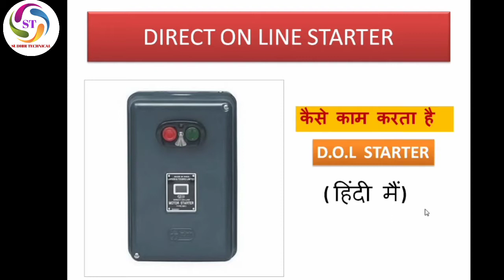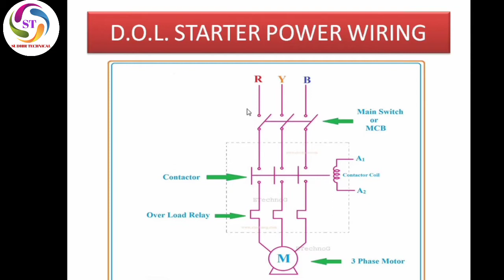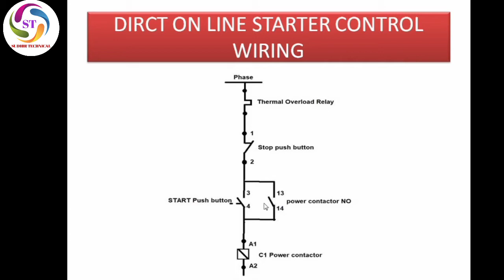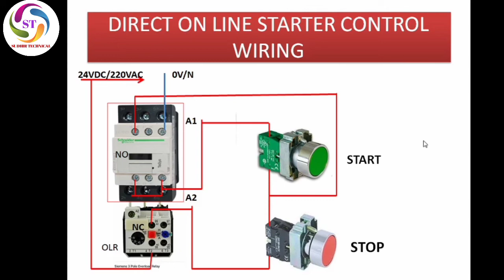🔵D.O.L starter control wiring diagram and explaination.in hindi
Dol starter is direct online starter it's worked as a  general purpose starter its domestic and industrial purpose use. electrical component universe  in stater given follow ,contactor scnider, overload relay (Siemens)  and NO/NC element it and push button.
 I will explain about dol starter in this video very simple way you can easily make star dol starter very easily and repair also.